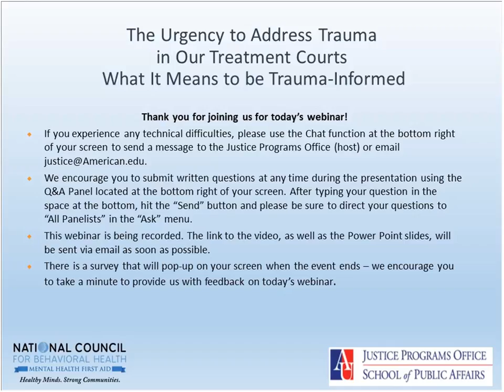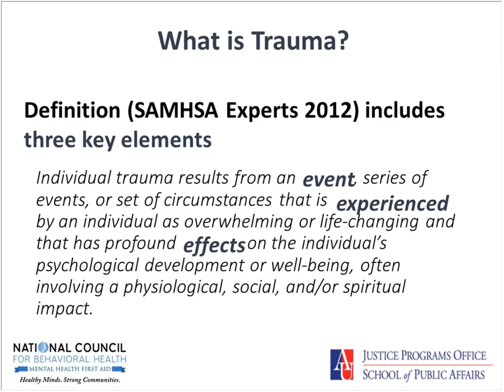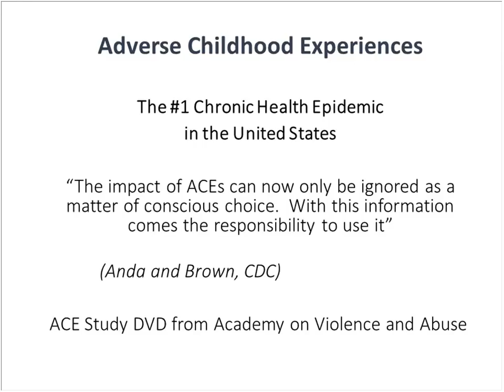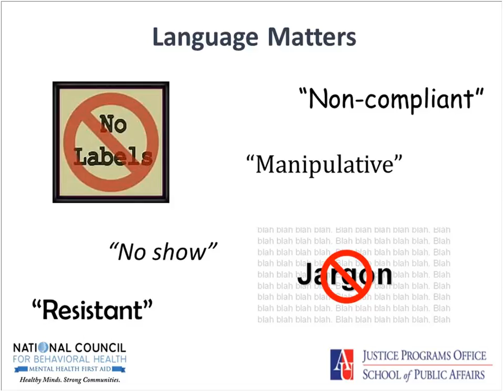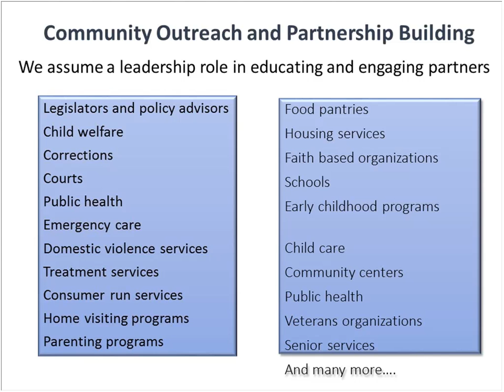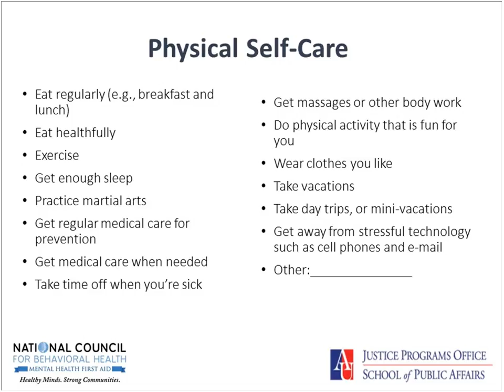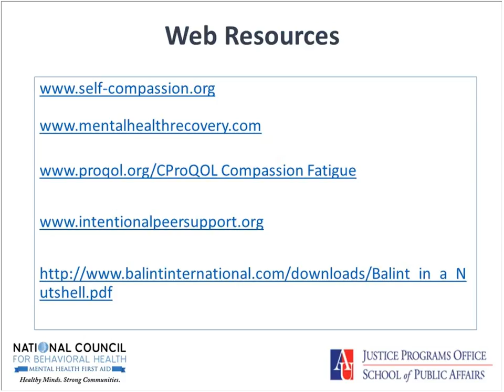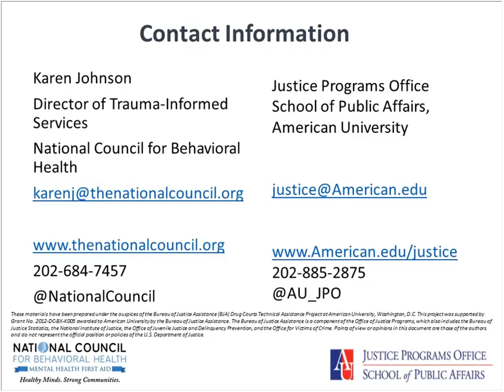The Urgency to Address Trauma in our Treatment Courts: What It Means to be Trauma Informed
The Bureau of Justice Assistance Drug Court Technical Assistance Project at American University’s Justice Programs Office conducted an interactive webinar session entitled The Urgency to Address Trauma in our Treatment Courts: What It Means to be Trauma-Informed on Wednesday, October 5, 2016 from 1:00 PM to 2:30 PM Eastern. This webinar was presented by Karen Johnson, LCSW, from the National Council for Behavioral Health.

When the topic of trauma arises, many people initially think of veteran populations.  However, traumatic experiences can result from a variety of events throughout a person’s life, including childhood neglect and abuse, sexual assault and community violence. A person exposed to any traumatic event or diagnosed with posttraumatic stress disorder (PTSD) has an increased chance of developing a substance abuse disorder, which in turn may lead them to become a participant in a treatment/problem solving court.

This webinar covered:
- Background on Trauma and the Principles of Trauma-Informed Care
- Trauma and Addiction
- Screening and Assessing for Trauma
- A Trauma-Informed Courtroom: Communication, Processes and Procedures, and Court Environment
-Trauma Programs/Treatment Interventions
-Secondary Trauma/Self-Care

Additional accessibility options for this video are available upon request.